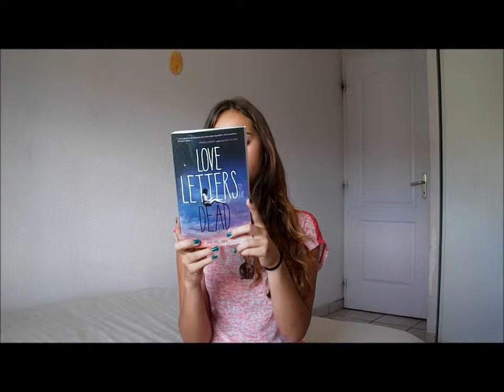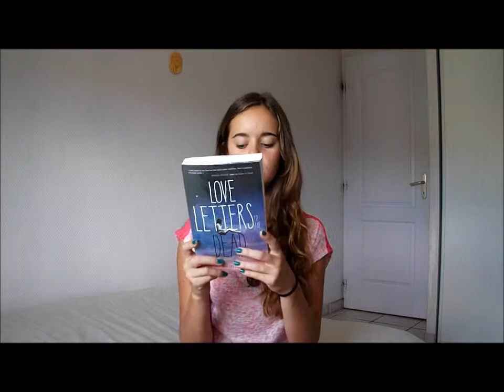[Chronique Littéraire n°9] Love Letters to the Dead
Love Letters to the dead d'Ava Dellaira
Edition Michel Lafon, 2014

adresse mail : myleneetseslivres@yahoo

J'espère que vous apprécierez cette vidéo. Si c'est le cas, n'hésitez pas à la partager et à la commenter. Vos avis et remarques sont toujours les bienvenus !
Si vous souhaitez une vidéo en particulier, dites le moi par mail ou en commentaire

Je vous souhaite de bonnes lectures